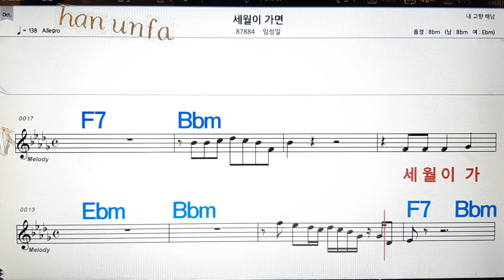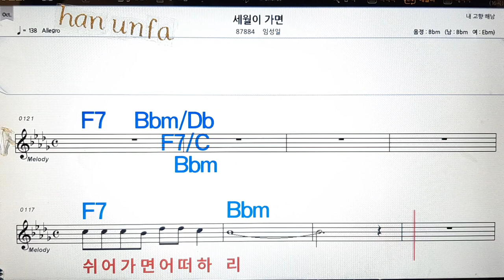세월이 가면/임성길💋노래방, 통기타 , 코드 큰악보, 가라오케, 반주💖Karaoke, Sheet Music, Chord, MR